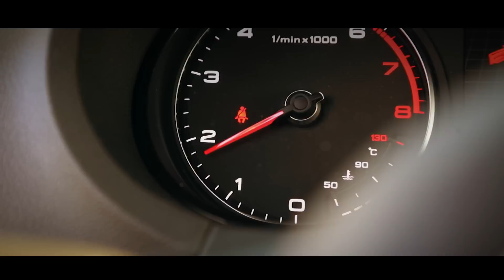Audi A3 1.4 TFSI | Armytrix Valvetronic Exhaust | Meaner Than Your Neighbor's RS3